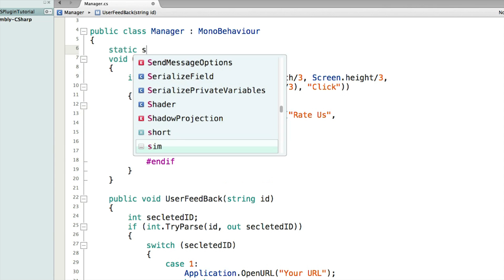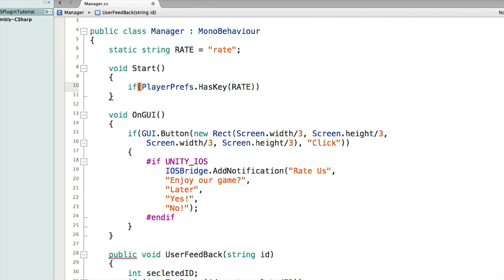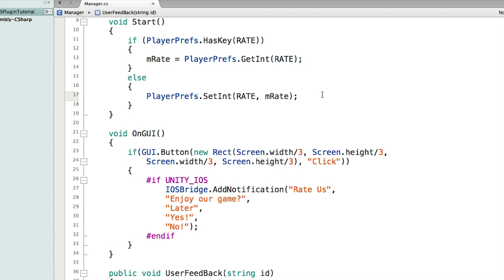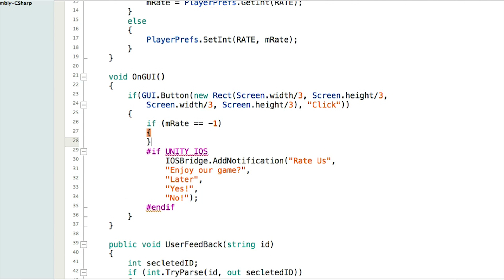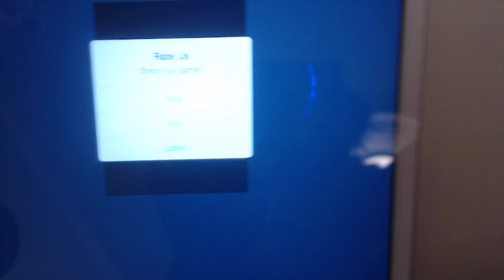Creating a Rate Us Popup in IOS with Unity 3D --- Tutorial 3/3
Source is waiting for Asset Store review.

This is a tutorial about how to create an IOS Unity Game Engine plugin. The example is an rate us UI Alert View in IOS(iphone, ipad). The code is in Objective C++ and C#. This is third part of the tutorial. Covering PlayerPrefs and how to handling the message from IOS.